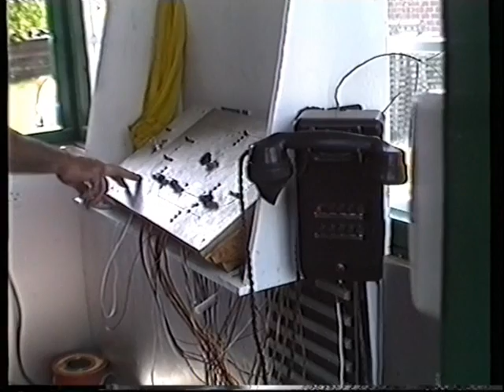Birchley Miniature Railway 1989 (1)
In June 1989, I was privileged to visit the private 10.25" gauge Birchley Miniature Railway in Kent. LB&SCR 0-6-0T 'Crowborough' is seen in action at various points and on a full circuit of the railway from the passenger's view.